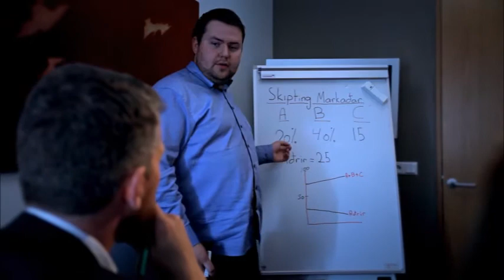Samráð - Fyrsti hluti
Myndband um ólögmætt samráð, afleiðingar þess og leiðir til að koma í veg fyrir slíkt samráð.

Fyrsti hluti.